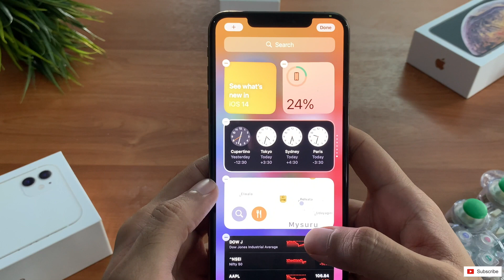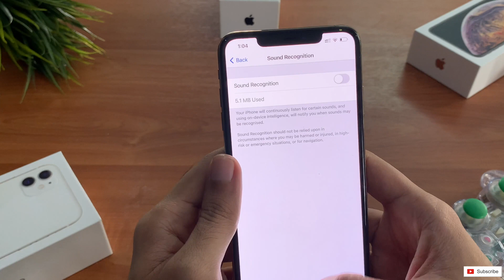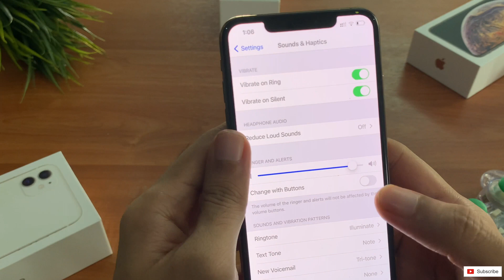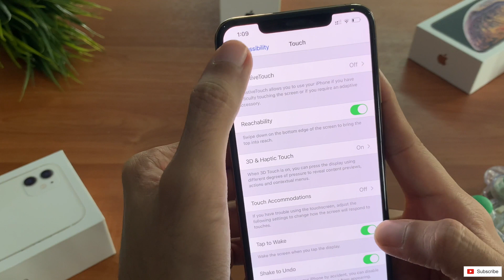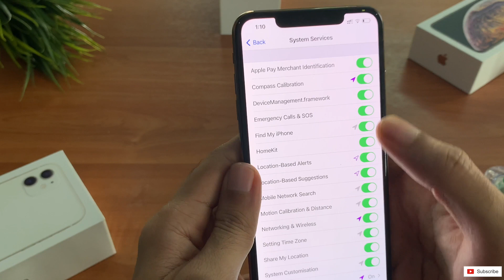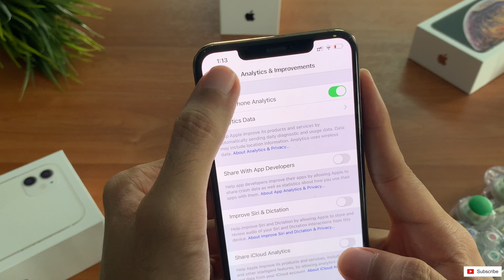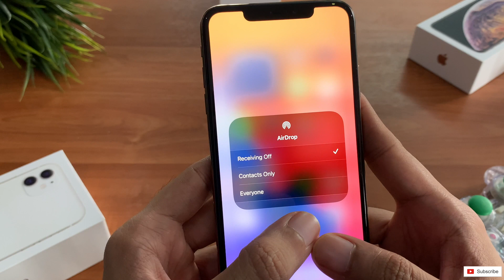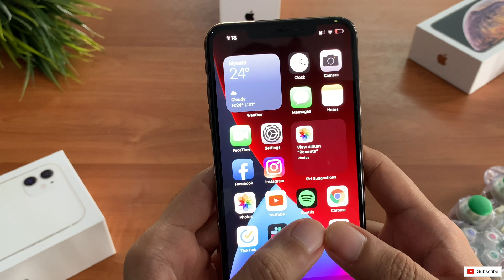iOS 14 Battery Problem Solved | Improve Battery Life | 25 Tips and Tricks | Apple iOS 14 Features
iOS 14 Battery saver tricks and Top and Hidden features which can eat up the battery . Do watch the video completely to look at all the tips, tricks and the features.

Timecodes:
0:00 - Intro
0:18 - Home Screen Widgets
1:33 - Sound Recognition
2:25 - Music - Motion
3:08 - Accessibility - Siri - Always Listen to Hey Siri
3:40 - Notifications - Do not need notifications
4:28 - Sounds - Vibrate OFF
5:00 - General - Background App Refresh
5:35 - Display & Brightness - Raise to Wake
6:00 - Accessibility - Motion - Reduce Motion
6:35 - Accessibility - touch - tap to wake
6:54 - Location Services
8:00 - Location - System services
8:38 - Privacy - Bluetooth
9:25 - Privacy - Motion & fitness
10:00 - Privacy - Analytics and Improvements
10:32 - Settings - App Store - Auto downloads
11:19 - Wifi much cellular data less
12:00 - Airdrop - Off
12:43 - Dark Mode
13:05 - Accessibility - Display & Text Size
13:48 - Don’t close most used Apps